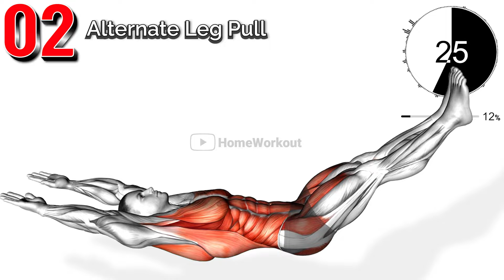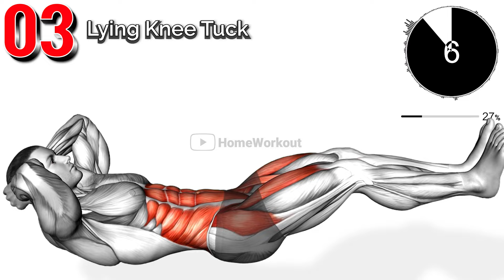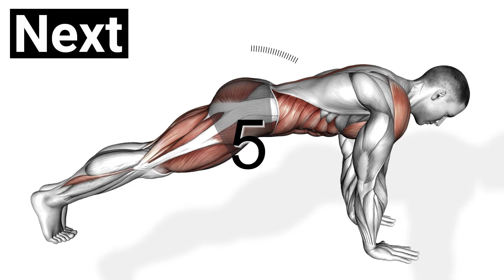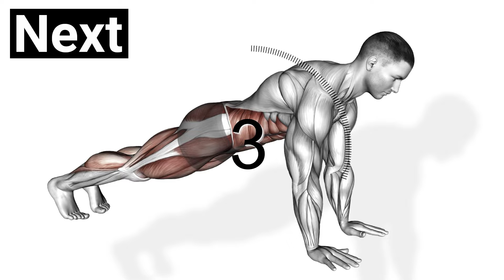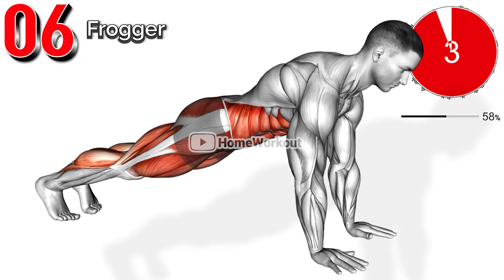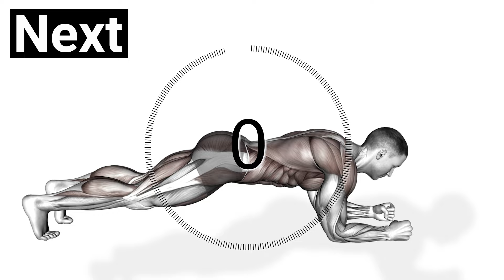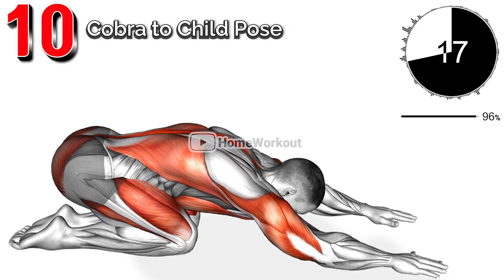Your Six-pack Abs are hidden by Belly Fat. Do the following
You already have six-pack abs, but they're hidden by belly fat, so if you want six-pack abs, you need to get rid of the flowing belly fat.
Exercises to get rid of belly fat consist of rhythmic movements that will keep your stomach area shaking.

00:00 Knee Touch Crunch (Warm Up)
00:44 Alternate Leg Pull
01:24 Lying knee Tuck
02:05 Bicycle Crunch
02:46 Mountain Climber
03:27 Frogger
04:09 Elevated Cycling
04:49 Alternate Toe Tap Leg Lift
05:30 Plank Hands Tap Feet Tap
06:11 Cobra to Child Pose